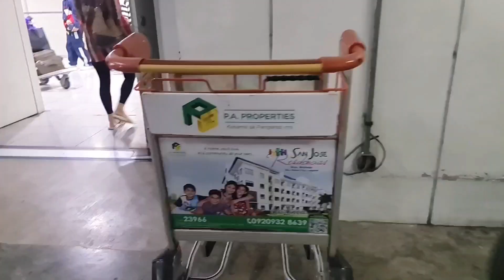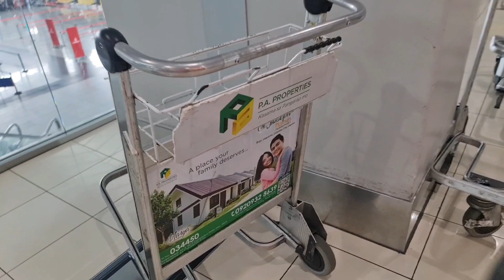Jay Mangcoy Goes to Japan